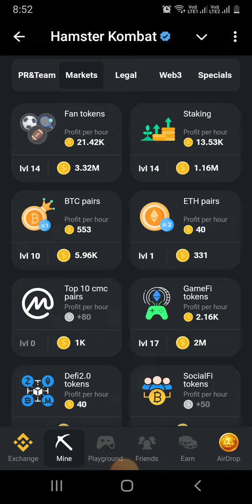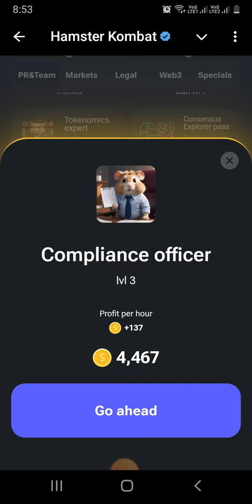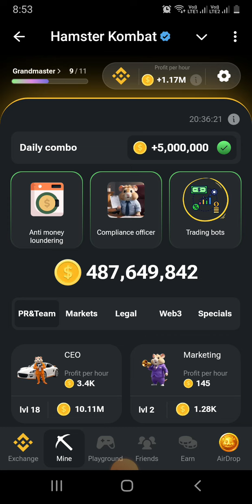18 August daily combo | hamster kombat daily combo | 18-19 August daily combo hamster kombat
18 August daily combo | hamster kombat daily combo | 18-19 August daily combo hamster kombat

18 August Mini Game Hamster | Hamster Kombat Mini Game 18 August | Mini Game Hamster Kombat 18 August
you can use my invitation code

hamster kombat 18 August daily combo
18 August daily combo hamster kombat
combo card hamster
daily combo
daily combo hamster kombat today
hamster kombat
combat
hamster kombat daily cipher
daily cipher
daily cipher hamster kombat
daily cipher in hamster combat
daily combo cards for hamster kombat
daily combo hamster kombat 18 August
daily combo hamster kombat August 18
hamster combat daily card